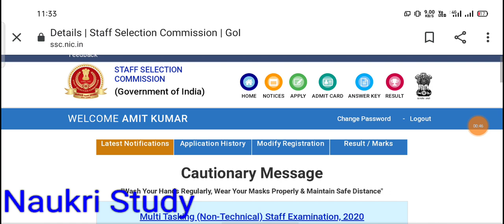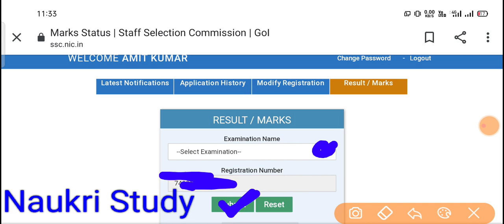SSC CPO 2020 exam marks released,how to SSC CPO pt 2020 marks,SSC CPO pt परीक्षा का मार्क्स चेक करें